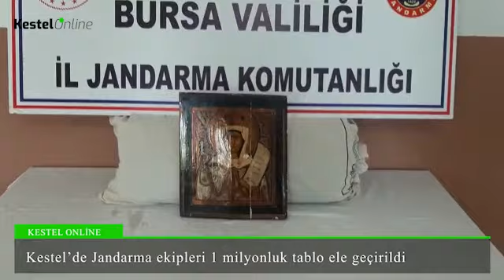Kestel’de Jandarma ekipleri 1 milyonluk tablo ele geçirdi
kestel,define,tarihieser Kestel’de jandarma ekiplerinin istihbaratı sayesinde piyasa değeri 1 milyon lira olan tablo ele geçirildi.
Kestel ilçesine bağlı Derekızık Mahallesinde ellerinde bulundurdukları tarihî eseri satmaya hazırlanan Z.A. ve C.T, Bursa İl Jandarma Komutanlığı İstihbarat Şube Müdürlüğünün aldığı istihbarat sonrası Kestel İlçe Jandarma Komutanlığına bağlı ekiplerle birlikte düzenlenen operasyon sonucu suçüstü yakalandı. Piyasa değeri yaklaşık 150 bin dolar olan eseri satmaya hazırlanan iki şahıs gözaltına alındı. Tabloya el konulurken, jandarmanın olayla alakalı tahkikatı devam ediyor.